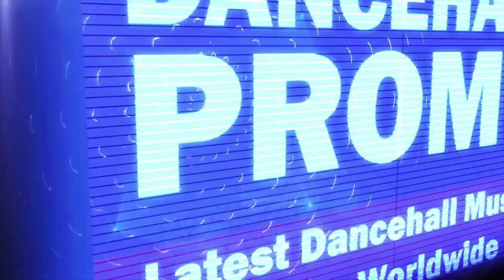Aidonia ft. SizeTen - Di Block [Shub Out]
FOR PROMOTIONAL USE ONLY - Shub Out Until Further Notice. One Voice aka Aidonia and SizeTen representing Di Block.  Turn on bell notifications to see new content as they are released.

Look out for some sick projects on the uprising shortly!